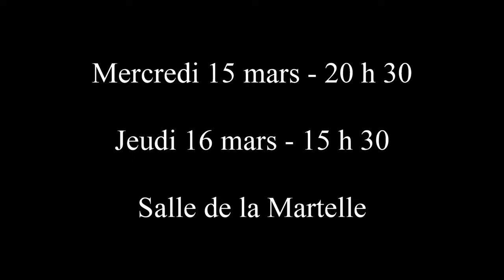Un petit miracle (mars-2023)